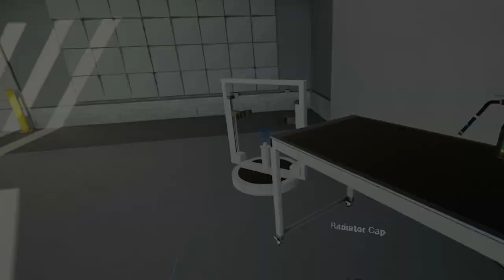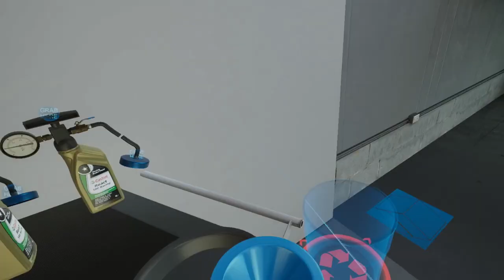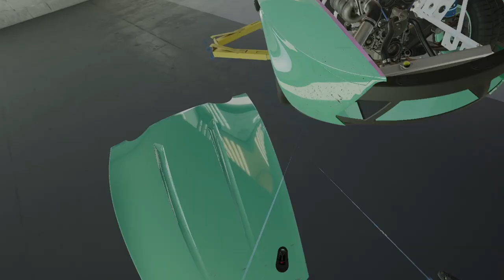HOW TO DO A COOLANT FLUSH ON A CAR? | WRENCH VR SIMULATOR | 2021